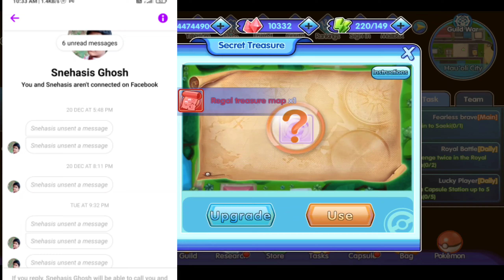I WAS TRICKED BY THIS KID!! // Chor TRIED TO STEAL MY ACCOUNT// POKETOWN (MONS AWAKEN)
Hope u will like this all n hope it turns out gud for u all See u in next video
Pokemon
Pokemon games
Poketown
Epicmon
Pokemon Go
Mons awaken
How to get legendary pokemon
How to catch pokemon
PeTown
How to get more crystals in poketown
How to get mega Pokemons
How to make R2 faster
Crystals and evolution tricks
Unlimited awaken stones for free
Amazing Battles
Pikachu
Pokemon AMV
Pokemon Android games
Pokemon game kaise download karein
Pokemon hindi
Pokemon game kahan se download karen
Pikachu kahan se milega
POKETOWN kaise download karen
Download link of POKETOWN